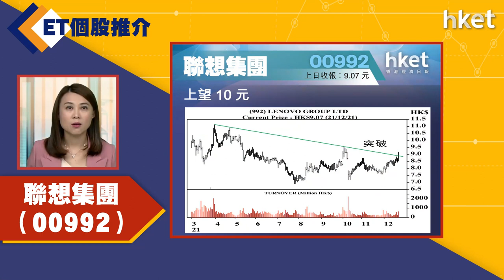【ET個股推介】聯想集團（00992）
今日ET個股推介－ 聯想集團（00992）